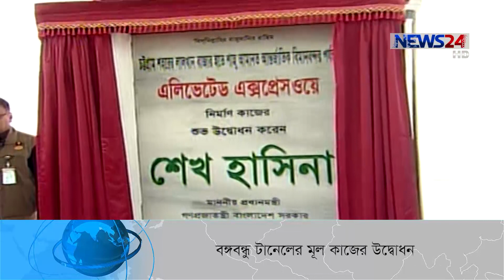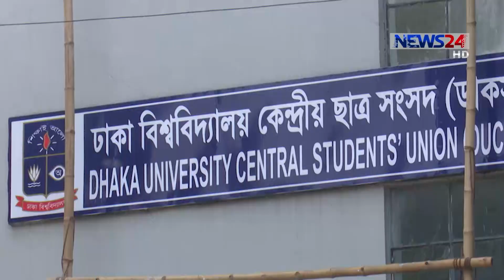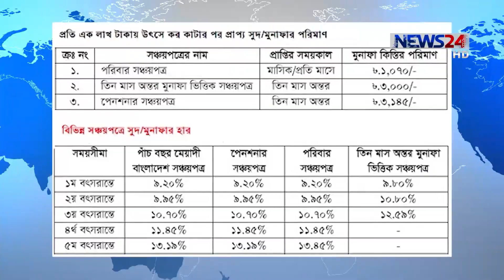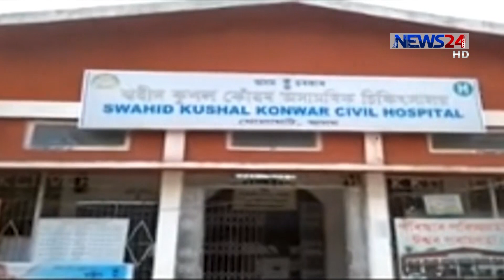NEWS24 সংবাদ at 3pm News on 24th February, 2019 on News24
3pm News on 240219 on NEWS24.

COPYRIGHT DISCLAMIER:
News24 Official Address:
NEWS24
371/A
Bashundhara Road
Block – D
Bashundhara Residential Area
Dhaka - 1229